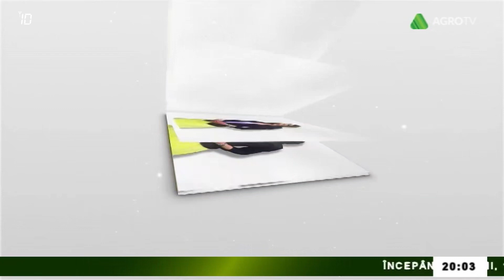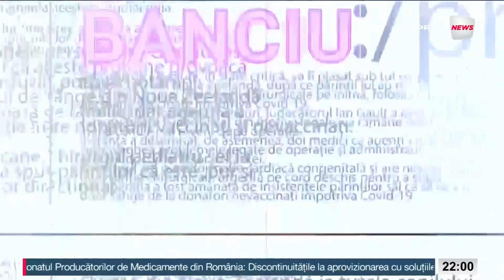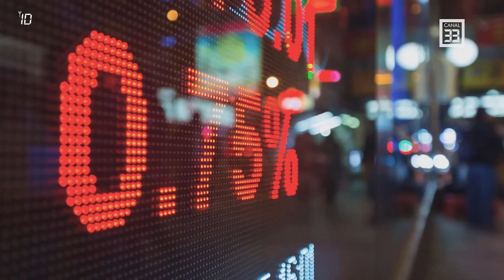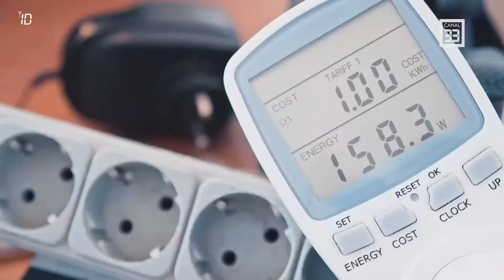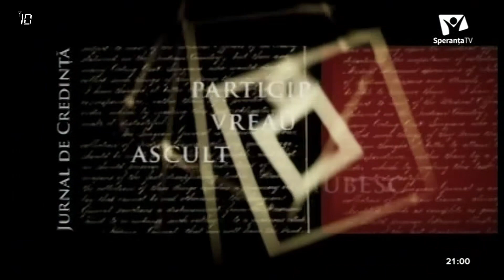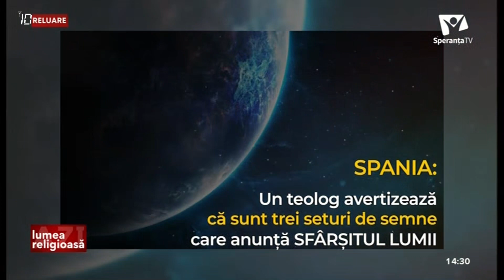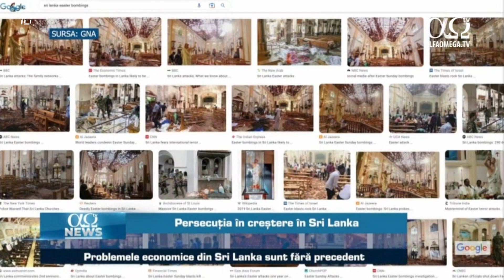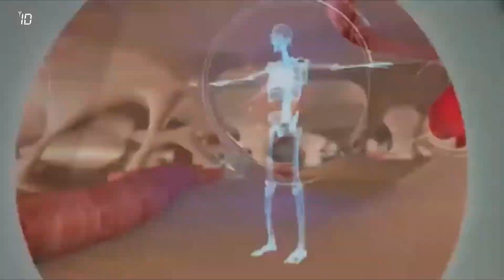News Intro Compilation Romania 2022 - Part 2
Toate drepturiile sunt rezervate tuturor televiziuniilor prezentate si a producatoriilor respectivi. Nu detin nimic altceva decat sigla ''ID''
Daca reprezentati o televiziune sau o casa de productie si doriti acest clip dat jos din spatiul public, contactati-ma prim email

00:00 Intro
00:15 Important Announcement
--General Channels--
ETNO TV
00:57 Raport Special
01:21 Subiectul Zilei
01:54 Tainele Mintii
A7 TV
02:20 La ZI
02:54 Stirea Cea Buna
03:26 Matinal A7
03:52 Fresh Acces
EXPLORIS
04:21 Agro News
04:58 Prahova Economica
AGRO TV
05:22 Stirile Agro TV
05:44 AgroMagazin
06:19 Ce Vor Plantele
07:05 Portret de fermier
07:23 Proiecte de succes
07:45 Realitati Rurale
08:08 Retrospectiva Saptamanii
08:34 Romania Agricola
KAPITAL TV
09:08 Info KTV
09:45 Realitatea in politica
METROPOLA TV
10:17 Stiri 15
10:39 Stiri 18
11:20 Retrospectiva Saptamanii
11:52 60 de minute
12:22 Dimineti cu Georgia si Vali
13:00 Afterschool
BUCURESTI TV
13:21 Ora de Veghe
TELESTAR 1
13:54 Stiri (italian)
---NEWS CHANNELS---
PRIMA NEWS
14:39 Matinal / La Fix v1
15:19 Prima News
15:53 Talk Show / La Fix v2
16:56 World Wide Banciu
ANTENA STARS
17:32 Star News
18:03 Star Magazine
18:29 Acces Direct
19:03 Showbiz Report
19:33 Xtra Night Show
CANAL 33
20:09 Decryptor
21:00 Economia XXI
21:40 Jurnal de Business
22:29 Jurnal Politic
23:14 La Subiect
NCN
23:55 Update
24:16 Subiectul Zilei
24:40 Alba Neagra
25:00 Focus
25:30 Proiectul National
25:48 Subiectele Zilei
NASUL TV
26:10 Sa Vorbim Despre Tine
27:21 Nasul Canada
---RELIGIOUS CHANNELS---
SPERANTA TV
28:28 Stiri
29:17 Jurnal de Credinta
29:50 Lumea Religioasa Azi
CREDO TV
30:56 Asimetric
MARIA TV
31:18 Buletin de Stiri
ALFA OMEGA
31:39 News
32:05 Stirile AlfaOmega
32:47 Mapamond Crestin
33:16 Realitati si Perspective
ANGELUS TV
34:07 Terra Santa News
---MUSIC CHANNELS---
35:03 ZU TV NEWS
35:18 UNEWS
35:46 TARAF NEWS
---OTHER CATEGORIES---
ARDEAL TV
36:27 JURNAL
37:10 Jurnal Bistritean
MEDIKA TV
38:29 Academia de sanatate
38:41 Jurnal de Viata
39:11 Telemedika
39:50 OUTRO